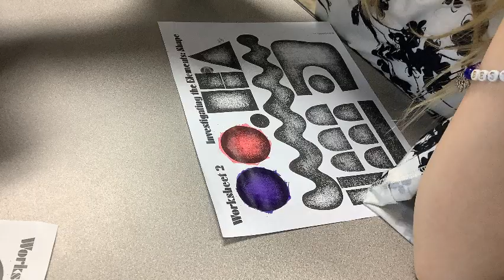4 Interesting Shapes - Dean